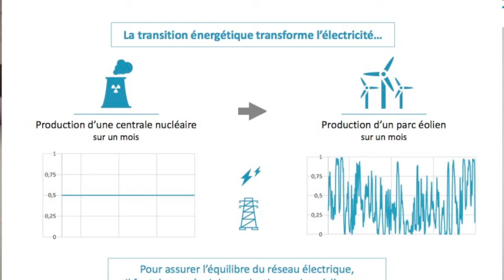Les Oscars de l'entrepreneuriat 2017 - MeteoSwift